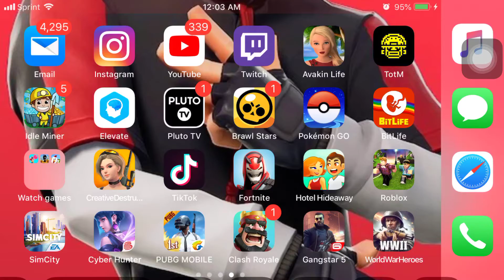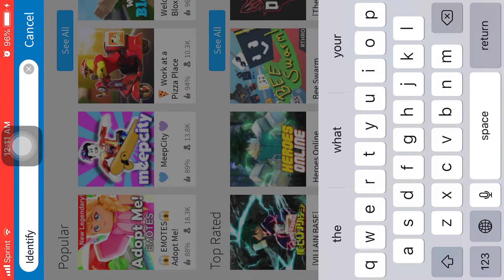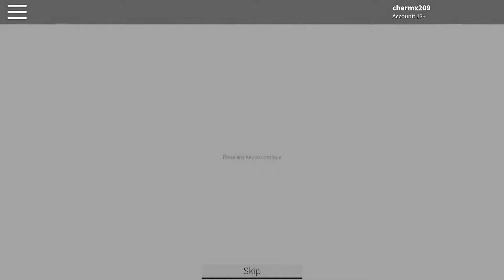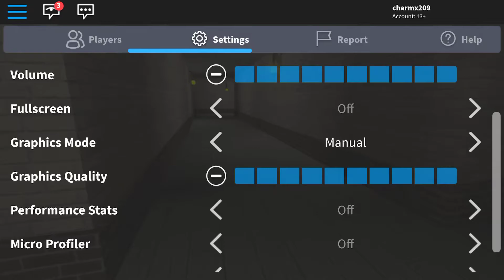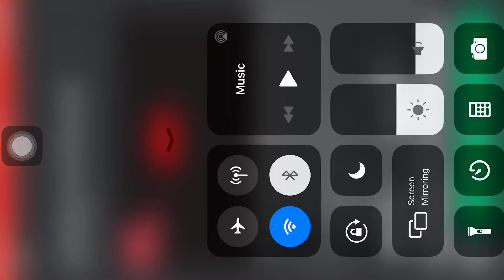Roblox on iPhone 7 Plus